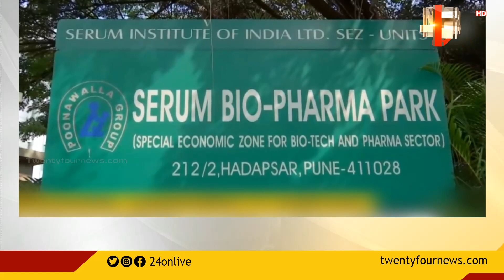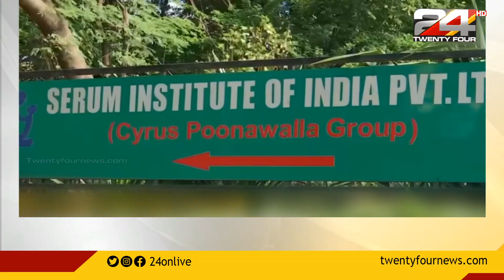കൊവിഡ് വാക്സിൻ ഉപയോഗത്തിന് ഇന്ത്യ ഡിസംബർ മൂന്നാം വാരത്തിന് അനുമതി നൽകും